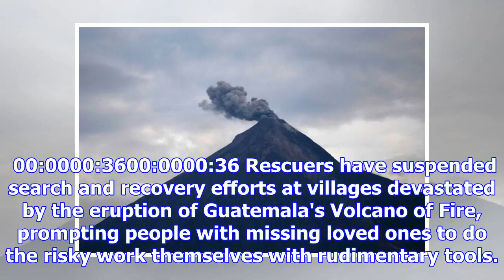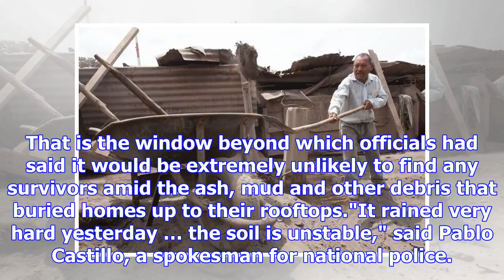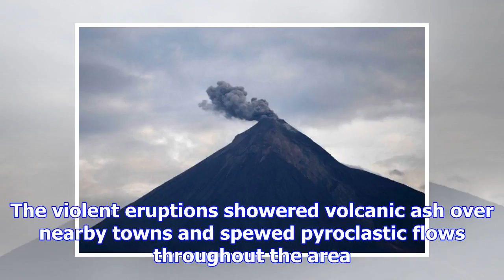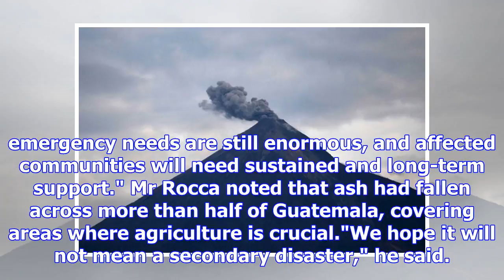Guatemalan fire: Rescuers suspend search in the context of dangerous situation when the death tol...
Guatemalan fire: Rescuers suspend search in the context of dangerous situation when the death toll hits 100
Print Email Facebook Twitter More Guatemala volcano: Rescuers suspend search amid dangerous conditio...